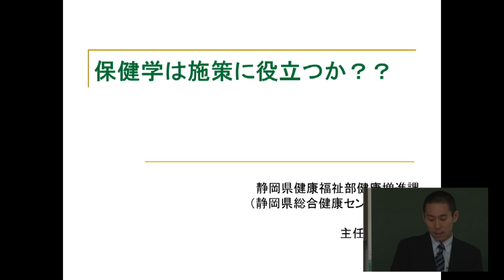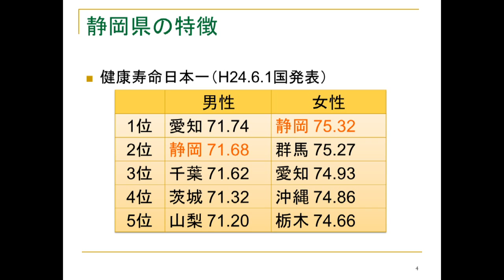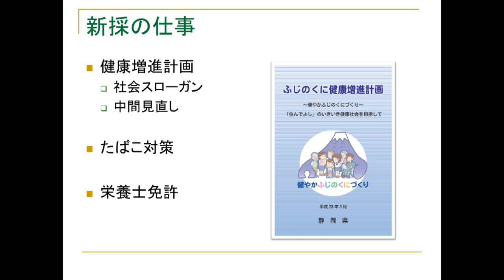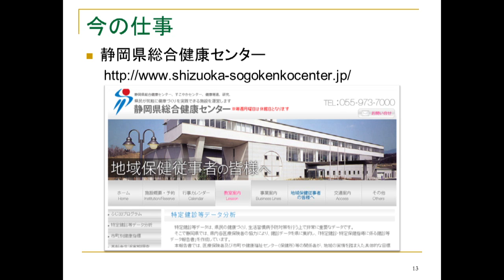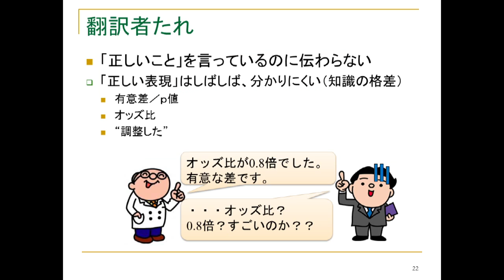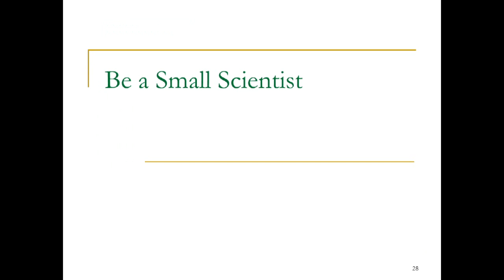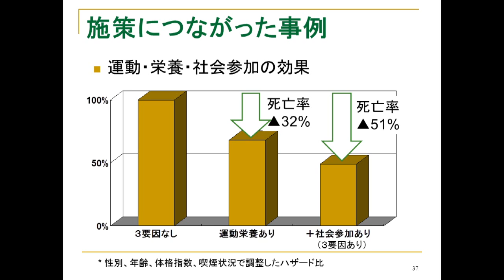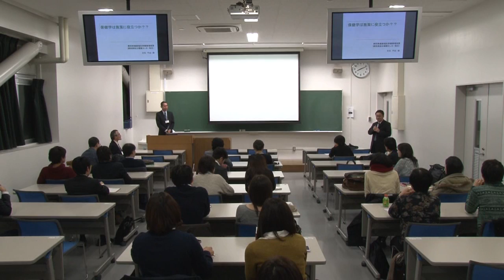東大同窓会 平山朋氏講義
2012年11月29日の保健学同窓会サロン　平山朋さん（H13卒・静岡県庁）の講演です。